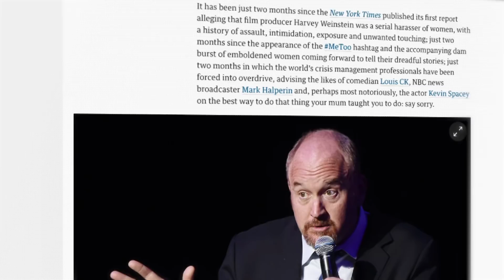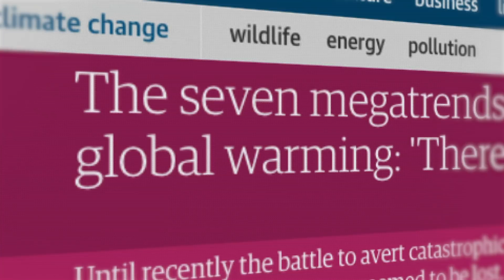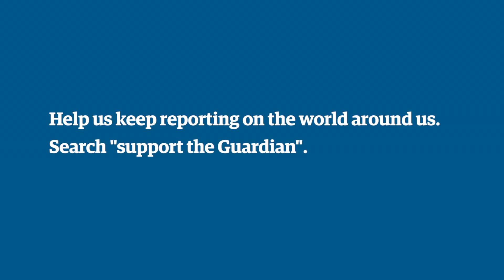An extraordinary year: 2017 in review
It has been another extraordinary year. From the revelations of the Paradise Papers to the continuing investigation into Russia’s role in the US election, we’ve been there to provide insight, analysis and opinion every step of the way. And to find hope as we look ahead to 2018.